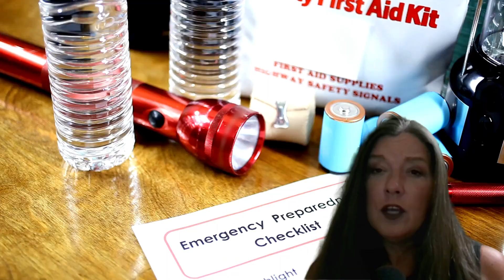BEANS, BULLETS, AND BANDAGES (can you really survive off this?)